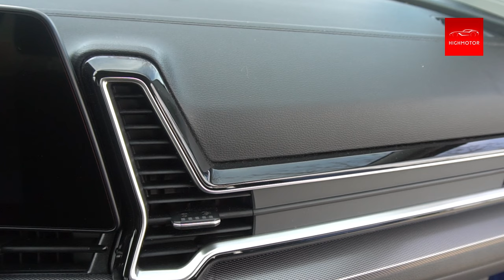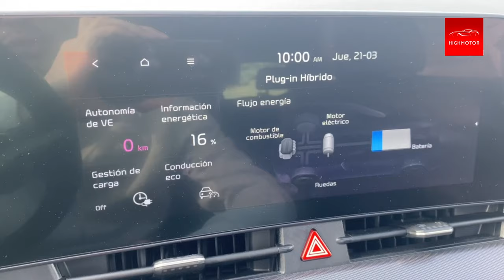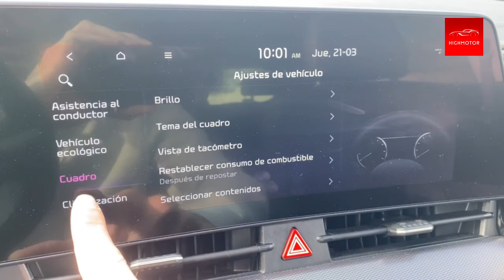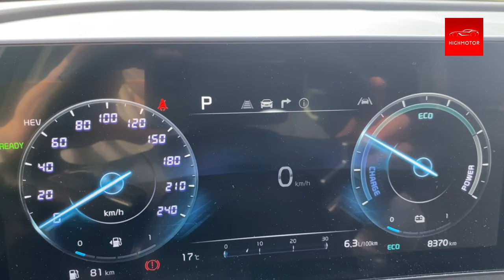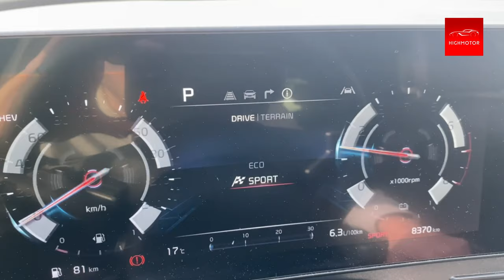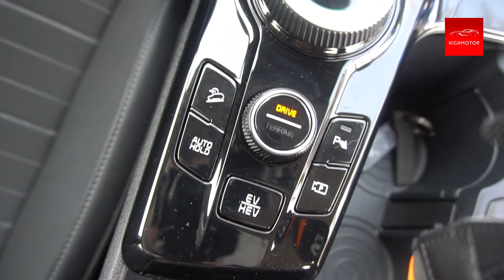Prueba KIA SPORTAGE🔌PHEV🔌Tech 265CV 4X4: probamos a fondo el mejor SUV híbrido enchufable🔋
Probamos a fondo uno de los modelos más destacados de la firma coreana🚗. Se trata del superventas Kia Sportage en su versión 🔌PHEV🔌 (híbrida enchufable), que cuenta con 265 CV de potencia y unos consumos casi imbatibles (mientras haya batería) gracias a la combinación de sus dos motores. Un modelo que nos permite recorrer hasta 60-70 kilómetros en modos totalmente eléctrico🔋(una inversión a largo plazo). Su interior es de los más cómodos e intuitivos del segmento y cuenta con toda la tecnología necesaria.

💸¿Su precio? 💸Esta versión PHEV tiene un precio de 45.900€ siendo el acabado intermedio, la versión más básica arranca en un precio de 42.000€ y la más alta o la más deportiva tiene un precio de 52.000€.

00:00 Introducción
02:30 Diseño exterior
04:28 Motorización
06:20 Interior
12:20 Dinamismo y consumos
15:33 Modos de conducción

✔ Gracias a todos por ver el vídeo y recuerda estar atento al nuevo contenido.